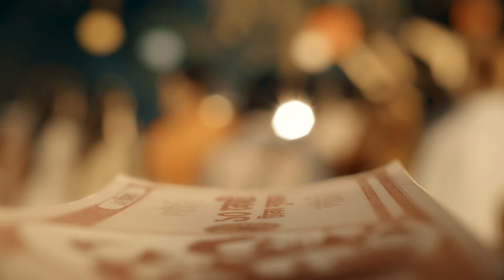SHUNNO - LOTTERY [Official Music Video]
Lyrics: Michael Gomes
Production House: Banana Pictures
Director: Tanvir Chowdhury
Producer: Mushfiqur Rahman
Director of Photography: Khairul Shiplu
Production Manager: Saidul Islam
Casting Director: Rubaiyat Khan
Costume Designer: Sanjida Rumpa
Make Up artist: Al Amin
Assistant Director: Tanvir Arif
Colorist: Mamun, The Tindrum Studio

Sound Mixed and Mastered: A K Ratul (Funk Noodles Studio)
Special Thanks to Fuad Al Muqtadir